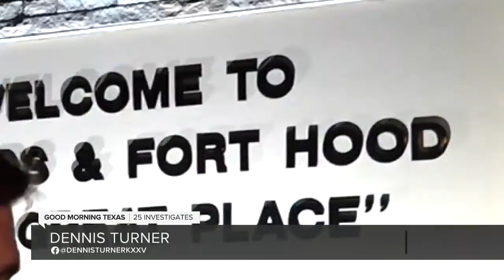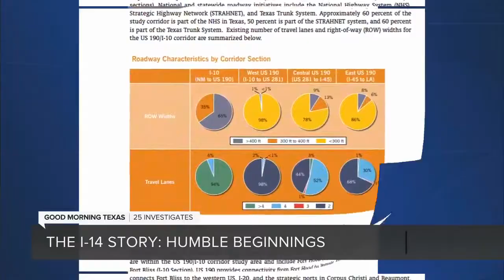Road to Fort Hood had humble beginnings